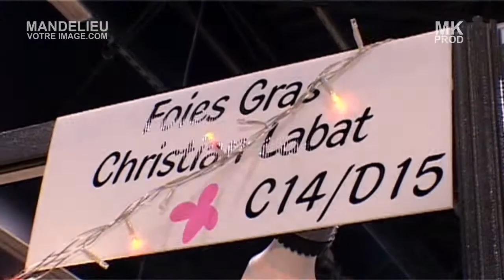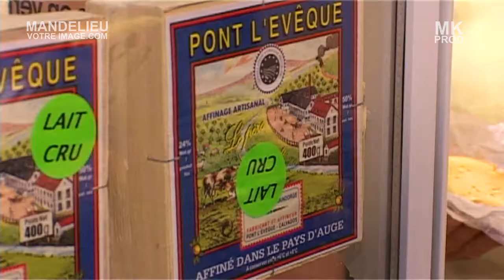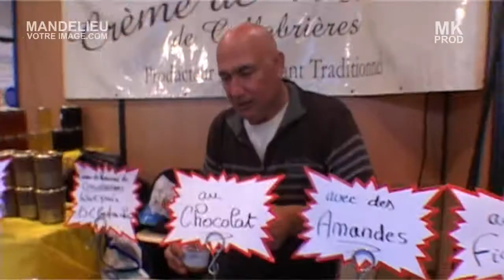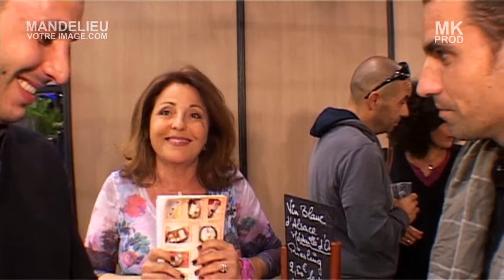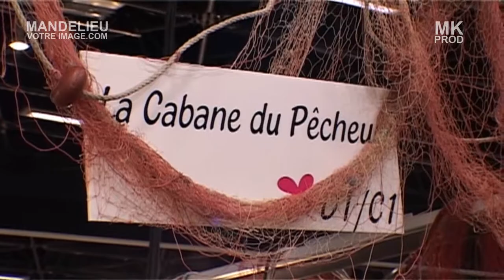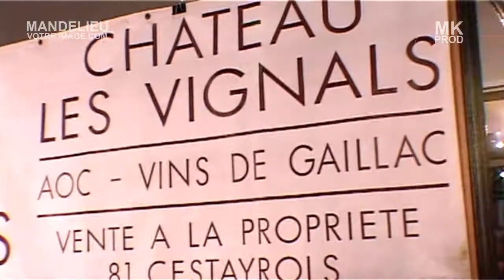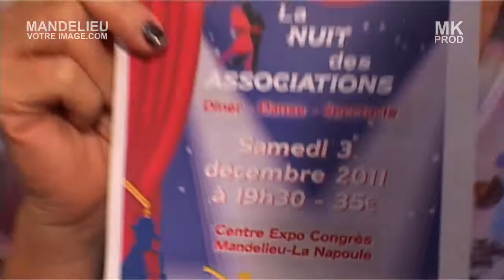SALON SAVEURS & TERROIRS 2011 A MANDELIEU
Mandelieu Votre Image.com vous propose de découvrir cette 11è édition du
Salon Saveurs & Terroirs qui a tenu ses promesses en présentant
les meilleurs produits des producteurs de la région, mais aussi de France & d'ailleurs.
Sandra Andson & Martine Dubois, nos deux reporters ont parcouru les allées du salon pour vous.
La Corse était cette année l'invitée d'honneur, l'occasion de découvrir les producteurs venus de l'Ile de beauté.
Les caméras de l'agence MK PROD les ont suivies, elles ont tout goûté ou presque !
Un reportage qui va vous faire saliver.